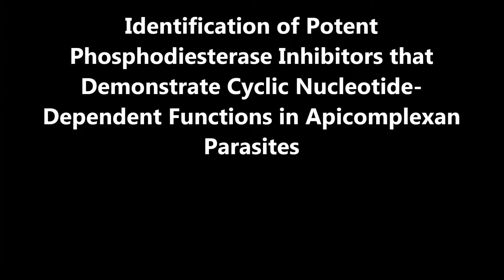ACS Chemical Biology : Identification of Potent Phosphodiesterase Inhibitors that Demonstrate...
Identification of Potent Phosphodiesterase Inhibitors that Demonstrate Cyclic Nucleotide-Dependent Functions in Apicomplexan Parasites. Brittany L. Howard et al (2015), ACS Chemical Biology